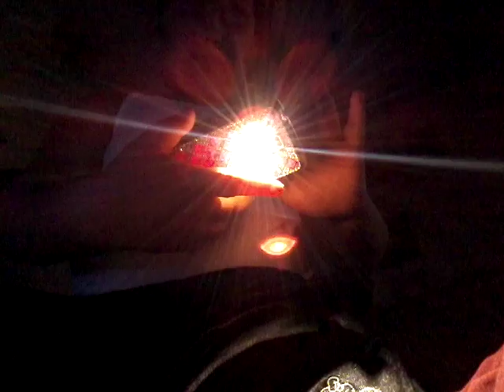A horrible Campfire story